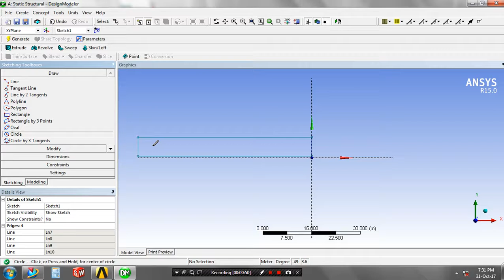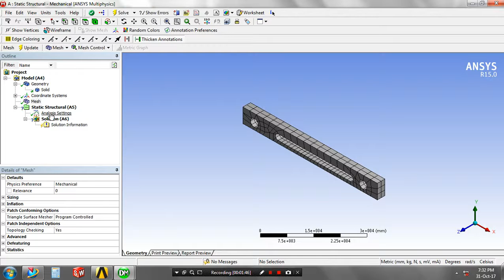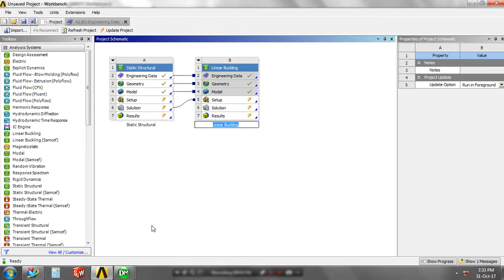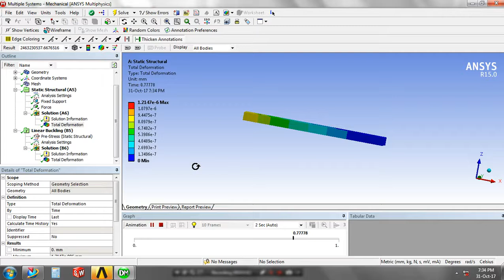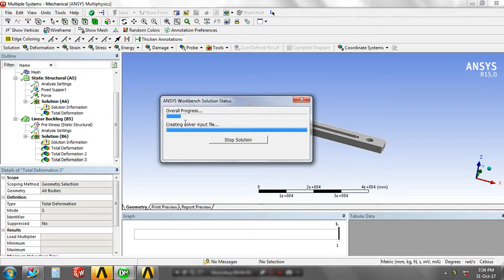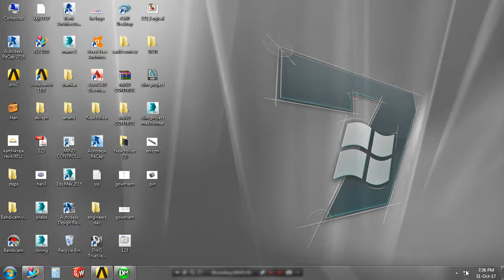FIXED - FREE LINEAR BUCKLING ANALYSIS IN ANSYS WORKBENCH